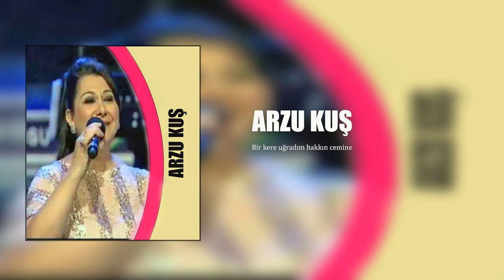Arzu Kuş / Bir Kere Uğradım Hakkın Cemine